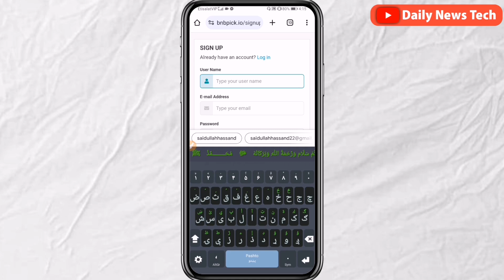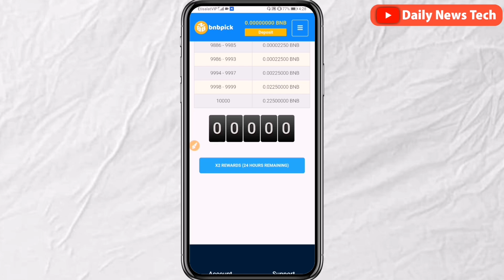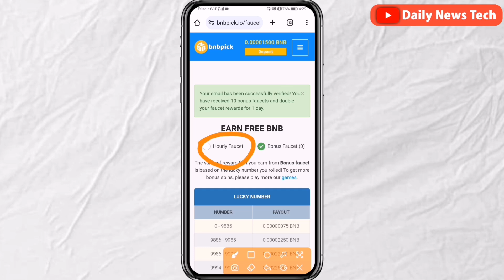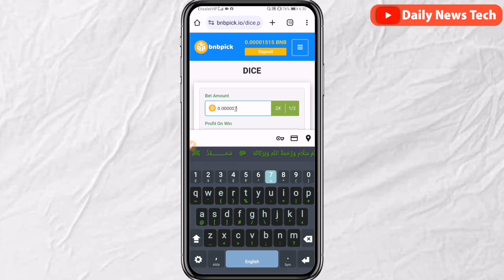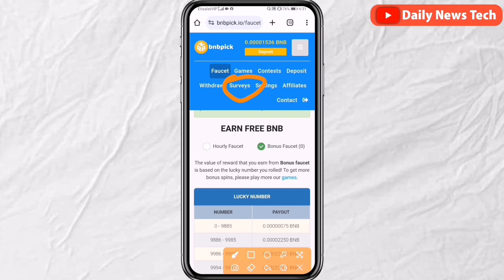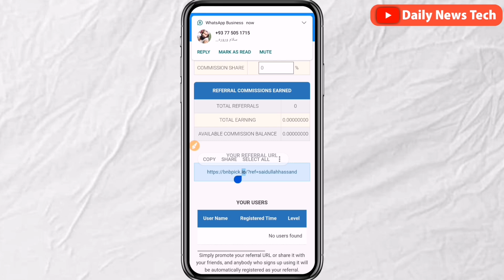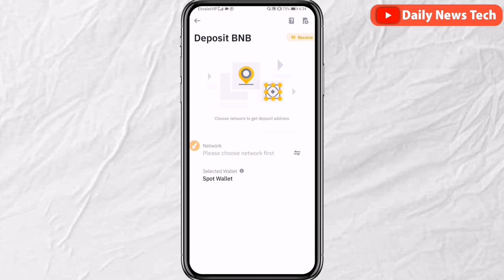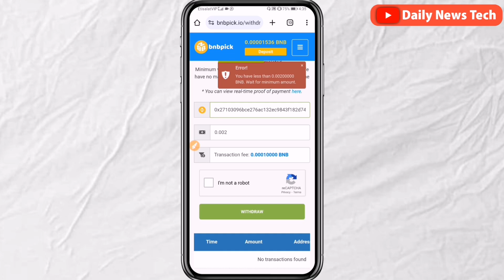Free earning website ∣ make money online ∣ د پیسو ګټلو نوی سایټ اسانه پیسې وګټئ صرف په ګیم کولو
Free earning website ∣ make money online
د پیسو ګټلو نوی سایټ اسانه پیسې وګټئ صرف په ګیم کولو

که تاسو کومه پوښتنه یا ستونزه لرئ، له موږ سره لاندې ټیلیګرام له لارې اړیکه ونیسئ، ټیلېګرام چینل:

free earning money website,
free earning website 2023,
free money earning sites,
earn money online for free,
earn fast money online for free,
free money earning sites without investment,
earn sites without investment,
free money earning websites without investment,
free money earning website,
free earning site 2023,
daily free earning website,
earn free money website,
earn free money online,
earn instant money online free,
free earning websites without investment 2023,
free earning website 2023 with payment proof,
earn website online 2023,
new online money earning sites,
make money online free earning app,
free earning app in dollars,
online earning sites 2023,
free earn money site,
new earning sites 2023,
earning website for free,
free site to earn money online,
websites for earning money online,
free money making sites without investment,
free online money making sites without investment,
free dollar earning website 2023,
free earn money website,
free earning websites without investment,
10 websites to make money online for free in 2023,
earn money online website 2023,
in 2023 online earning website,
free money earn website,
free online money earning websites